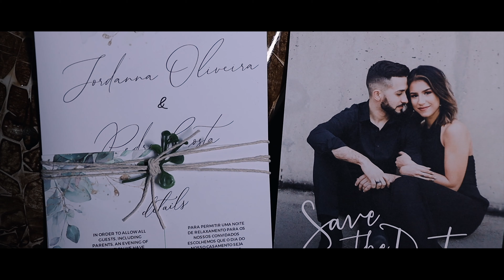Jordanna & Pedro's Highlight Wedding [4K]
Wedding day of Jordanna & Pedro's (Highlight Wedding)